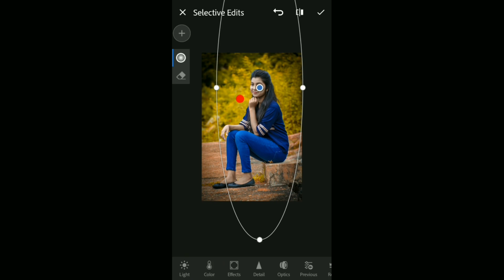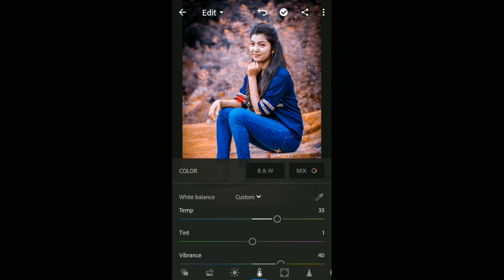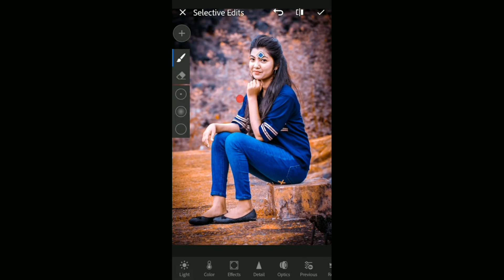How to change background Colour lightroom editing || best colour lightroom editing Mk Creates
Lightroom editing background colour change || best colour editing lightroom Mk cretes

How to colour change background lightroom
Lightroom photo editing backhground colour

Hii guys..

All about:- I edit photos from lightroom v. 4.2.1 and lightroom editing  Background colour change  troubleshooting To view picsart editing snapseed editing and editing videos we have subscribed and like share,comment to the channel Thanks for watching video.

.or.
How to lightroom Cc mobile editing
Lightroomface-smooth
Backgroundcreate-lightroom
Lightroom-cbediting

Mk Create,s